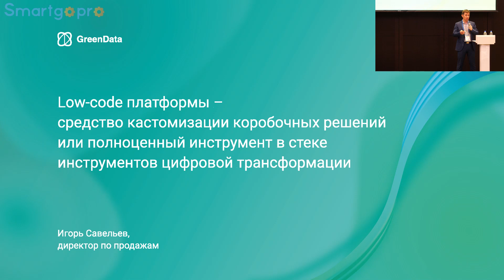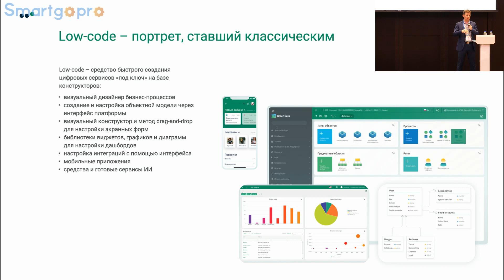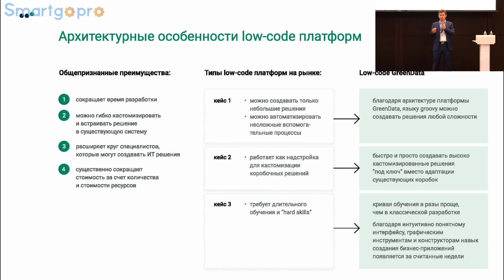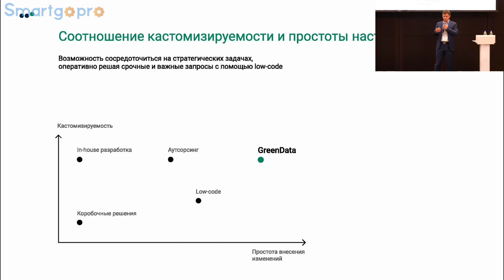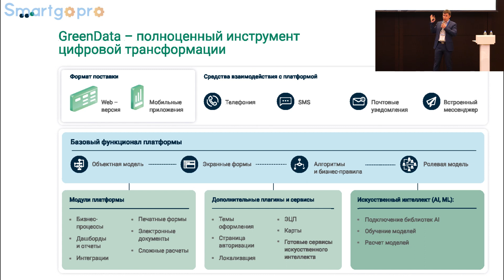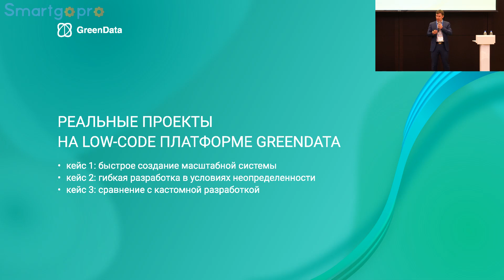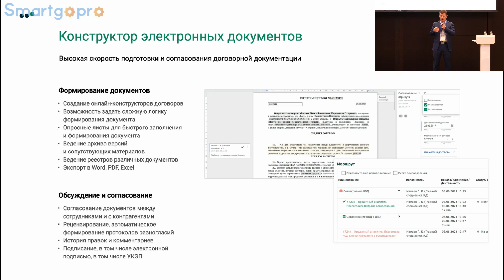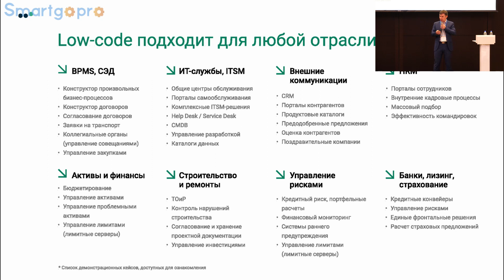Low-code платформы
Low-code платформы - средство кастомизации коробочных решений или полноценный инструмент в стеке инструментов цифровой трансформации
Спикер: Игорь Савельев, директор по продажам GreenData